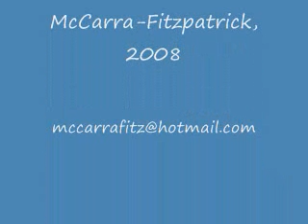MaryAnnChristmasGreeting2008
A short video greeting wishing family and friends a very Happy Christmas and a wonderful 2009.